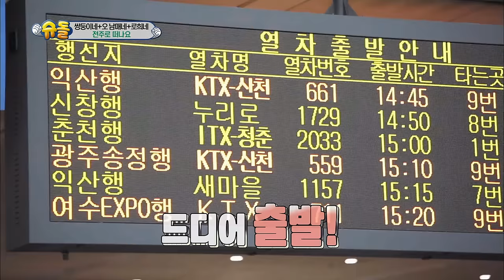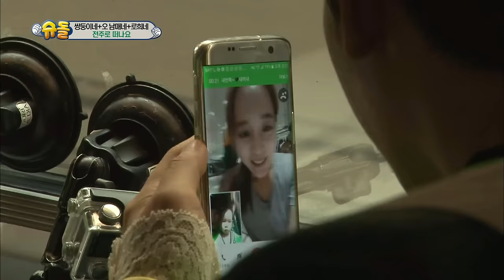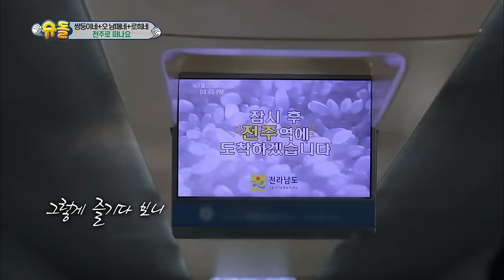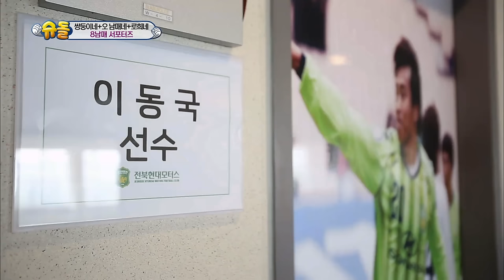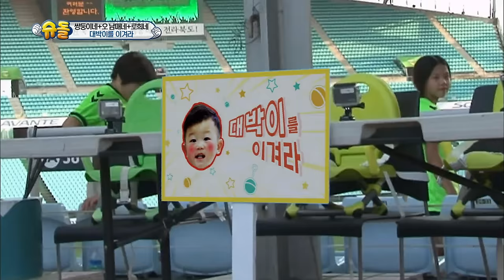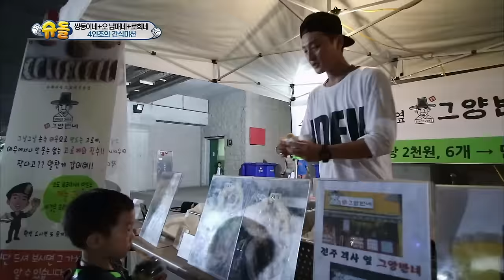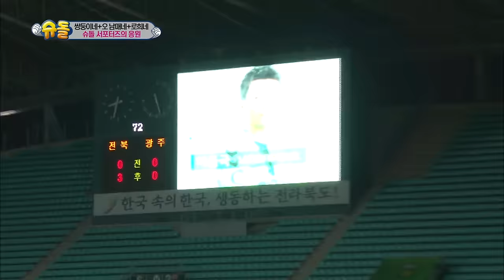The Return of Superman | 슈퍼맨이 돌아왔다 - Ep.144 [ENG / 2016.08.28]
- Ep.144 :  [Six Children] Soeul and Daeul harvest their crop and head to the market to sell them but Bumsoo and Soeul dispute over the pricing. Hwijae, Taeyoung and Donggook take their six children to watch Donggook’s game. Afterwards, they head to a swimming pool to shake off the summer heat and Sua brings Uncle Taeyoung to tears when dealing with a talking bunny.